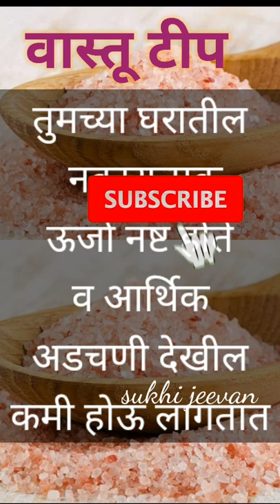khade mithache upay | Salt Benefits for Vastushastra | Vastu tips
मीठाचे उपाय करा आणि वास्तूदोष घालवा